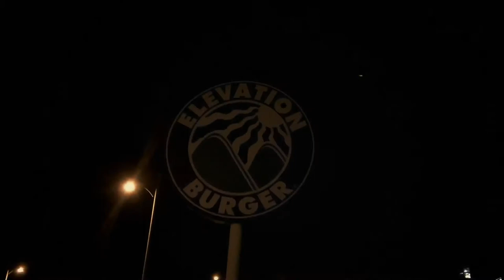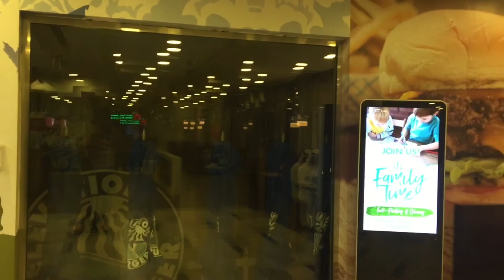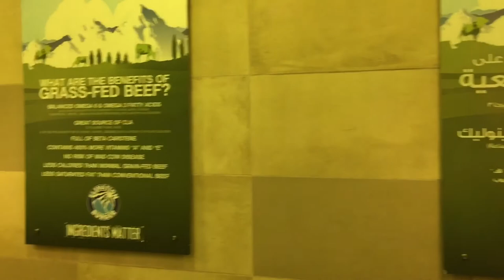THE EPIC ELEVATION BURGER IN DUBAI 2017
EPIC ELEVATION BURGER IN DUBAI 2017